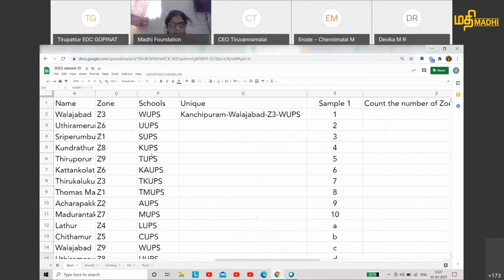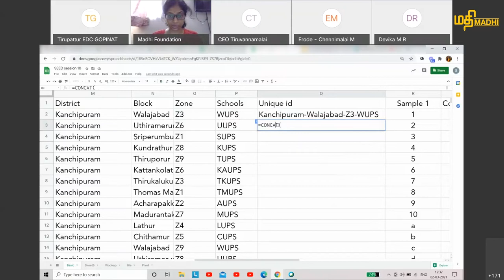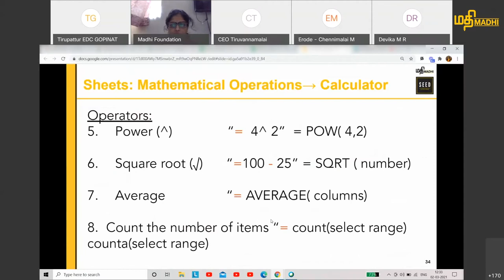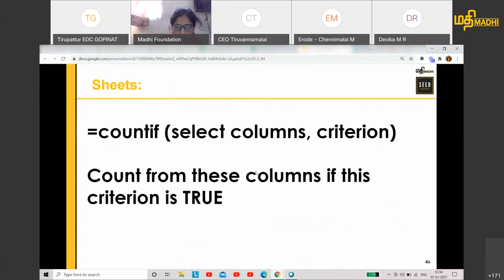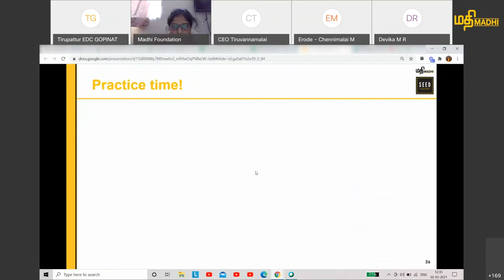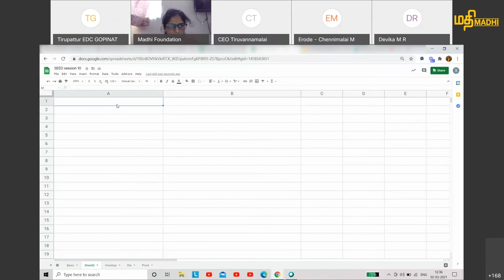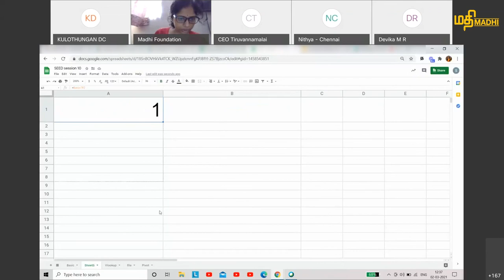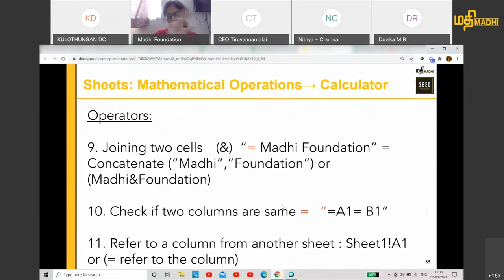SEED #19 How to use functions on Google Sheets: Joining Cells, Checking Equality, Sheet Reference